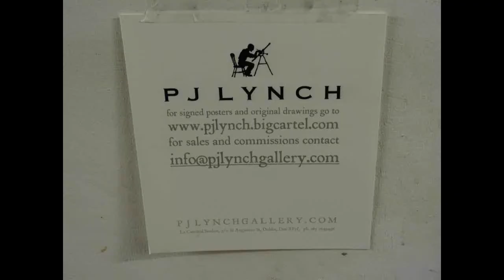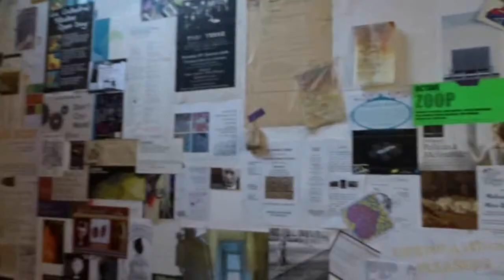ANTONELLA SCANU PROMOTER OF THE ARTS IN DUBLIN